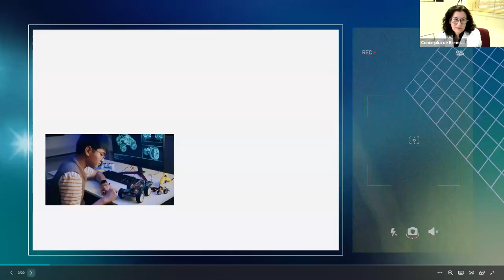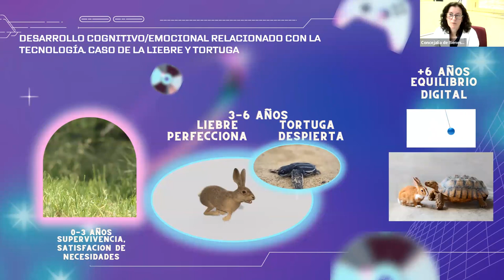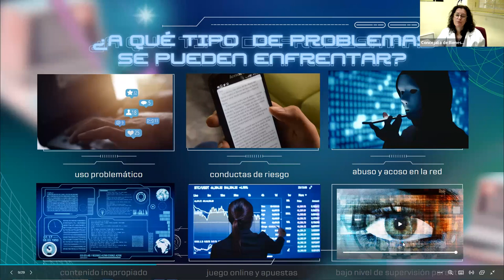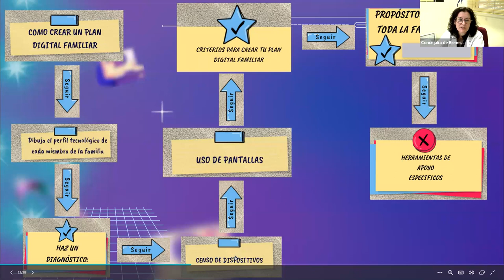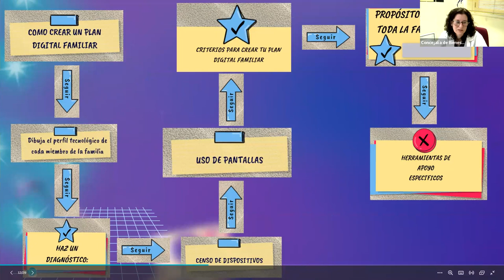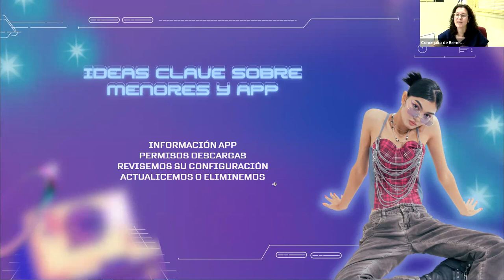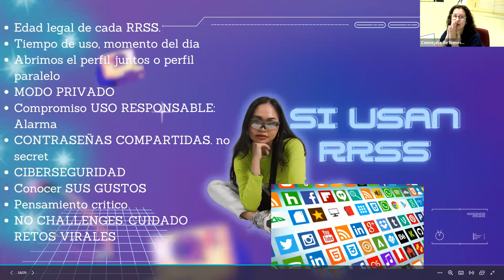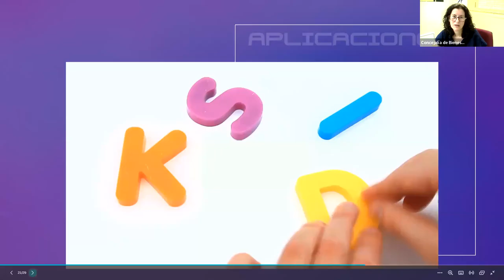Sesión "Primeros pasos en el uso de la tecnología I" - 23 de mayo del 2023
Sesión "Primeros pasos en el uso de la tecnología I" celebrada el 23 de mayo del 2023

Escuela de Familias Tecnosaludables, del Servicio de Prevención y Atención a adicciones tecnológicas y juego del CAT del Ayuntamiento de Fuenlabrada de la Concejalía de Bienestar Social, que tiene como objetivo ofrecer sesiones para sensibilizar y reflexionar, que permitirán a padres, madres y otros miembros de la familia, tener competencias y habilidades para desarrollar una convivencia positiva con la tecnología, actuando como factor de protección frente al juego, el abuso de las RRSS y la tecnología en general.